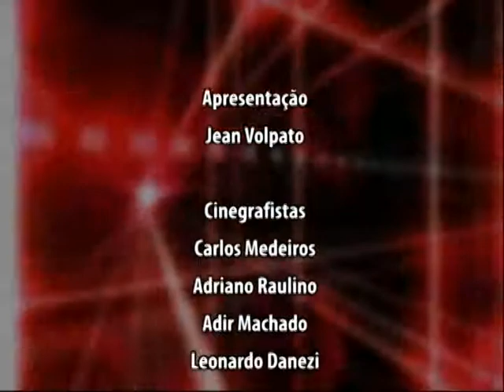Jornal da Câmara 27 05 2014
No Jornal da Câmara desta terça-feira:
A Câmara fá uma homenagem à FURB pelos 50 anos de história
Vereadores solicitaram troca de tubos, abrigos de ônibus, colocação de placas, consertos e  limpeza nos bairros: Itoupava Central, Itoupava Norte, Progresso, Badenfurt e Passo Manso.